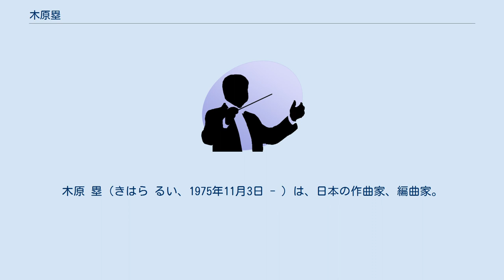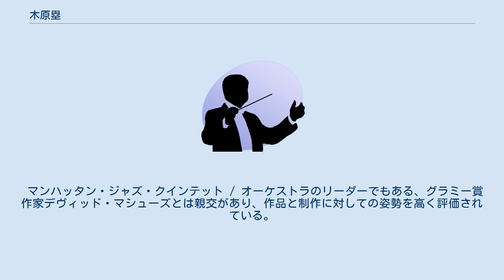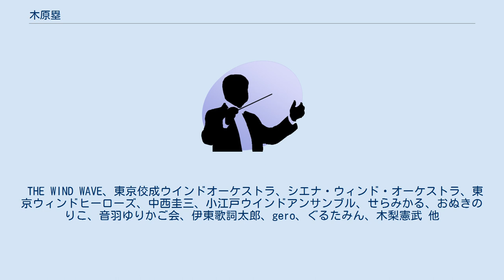木原塁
木原 塁（きはら るい、1975年11月3日 - ）は、日本の作曲家、編曲家。
 東京都出身。
 洗足学園短期大学音楽科卒業。
管楽器専攻およびジャズ専攻にて、トランペットを富田悌二、原朋直の各氏に師事。
 在学中より演奏・指導などの研鑽を積み、2000年よりアレンジャーとしての活動を本格的に開始。
 吹奏楽・管弦楽・ビッグバンドなどアコースティックな大編成での編曲・オーケストレーション・楽譜制作を中心に、指揮や後進の指導のほか、主宰する音楽制作グループ『WdField’s Music Lab.』によるイベント企画などの活動も並行しておこなう。
 吹奏楽の分野においては、編曲作品を日本国外でも多数発表するなど活動の場を世界に拡げており、第９回臺灣國際音樂節（2016年/指揮）、香港国際バンドフェア2017（2017年/指揮・コンペティション審査員、マスタークラス講師）、2018中原首届青少年芸術祭/河南青少年新年音楽会（2018年/指揮）にそれぞれ出演。
 近年では、音羽ゆりかご会85周年記念盤『ゆりかごの歌』（2018）、世界最大級のゲーム音楽イベント『東京ゲームタクト』（2018/2019）への作品提供や、自身のジャズ・ラージ・アンサンブルを結成しての配信ライブを開催するなど、国内での演奏活動も積極的に展開。
 マンハッタン・ジャズ・クインテット / オーケストラのリーダーでもある、グラミー賞作家デヴィッド・マシューズとは親交があり、作品と制作に対しての姿勢を高く評価されている。
 現在は、作・編曲だけでなく指揮・指導や自身の演奏活動もおこなうほか愛好家とも積極的に交流をおこなっており、特にインターネット・サブカルチャー方面での交友関係は広く、近年ではTwitter発の吹奏楽団や、ニコニコ動画公式イベント"ニコニコ超パーティ"に『超ニコニコ管弦楽団』にトランペットで参加するなどの活動も展開している。
 日本音楽家ユニオン会員。
 WdField’s Music Lab.主宰、Superb Hop Bandリーダー/音楽監督。
 THE WIND WAVE、東京佼成ウインドオーケストラ、シエナ・ウィンド・オーケストラ、東京ウィンドヒーローズ、中西圭三、小江戸ウインドアンサンブル、せらみかる、おぬきのりこ、音羽ゆりかご会、伊東歌詞太郎、gero、ぐるたみん、木梨憲武 他